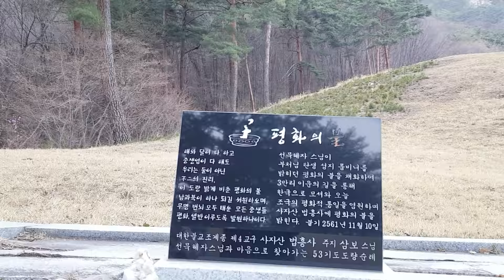바람에실려 서쪽하늘 저녁노을 영월사자산 영월법흥사 법흥사적멸보궁 영월법흥사부도 강원도유형문화재제73호 영월법흥사석분 강원도유형문화재제109호 2019.04.20